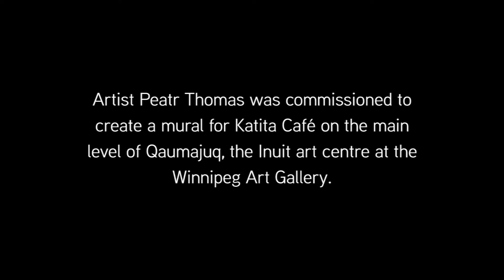Winnipeg Art Gallery - Qaumajuq - Aski Pimachi Iwew Mural in Kaitita Cafe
• Painted in November 2020
• Winnipeg Art Gallery - Quamajuq - Kaitita Cafe
• 5ft H x 20ft L
• Acrylic on Painted Drywall

After Mother Earth self cleanses, there is a new land, and home to be born, it is rebuilt on truth.

First creatures to rise again are those from the 7 teachings, and they bring what they represent;
Beaver - Wisdom, Eagle - Love, Bison - Respect, Bear - Courage, Sabe - Honesty, Wolf - Humility, and Turtle - Truth.

With the red sky fading, a new sky rises, in this new sky we are guided by the ancestor spirits, the previous 6 generations, greeting us with love.

We are brought back to our simpler ways of living and surviving. Knowledge that was almost fully lost, but is taught to us again by Mother Earth and all that she offers.

After the new moon, we see the young moon crescent, it is the end of a new day. Night howls to the stars are a reminder to be humble.

As in nature, everything moves clockwise, moving forward on this new beginning.